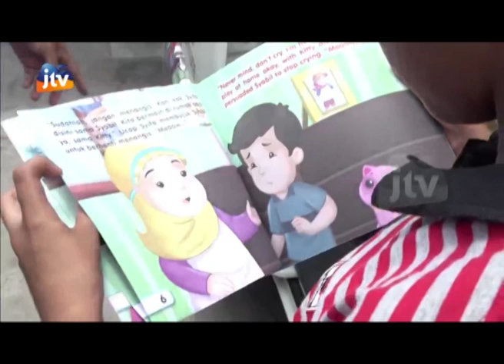Rujak Suroboyo 09 Maret 2020